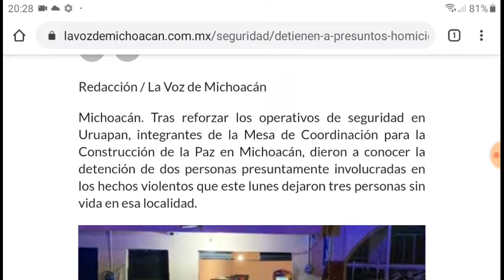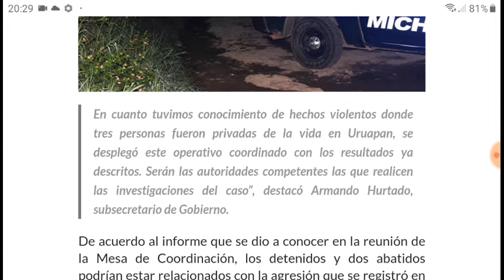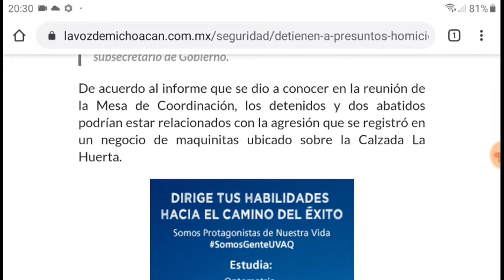Detienen a responsables de un negocio de maquinitas en Uruapan, Michoacán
EL CONTENIDO DE ESTE VIDEO ES DE CARÁCTER MERAMENTE INFORMATIVO. NO SE MUESTRAN IMÁGENES EXPLÍCITAS.